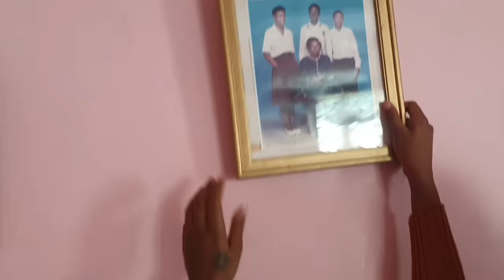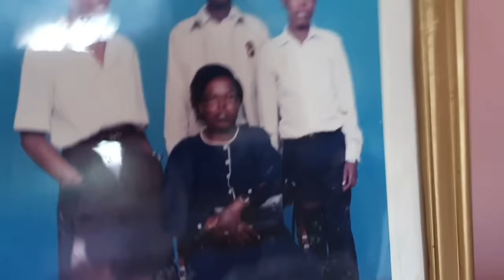COME TO SHAGZ WITH US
Make Up Challenge